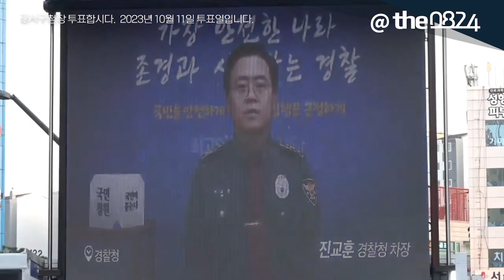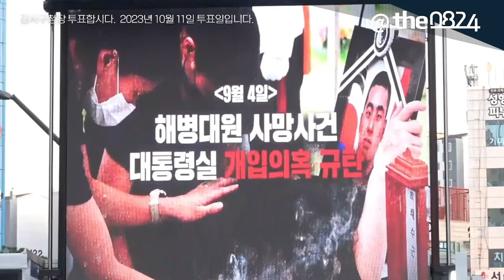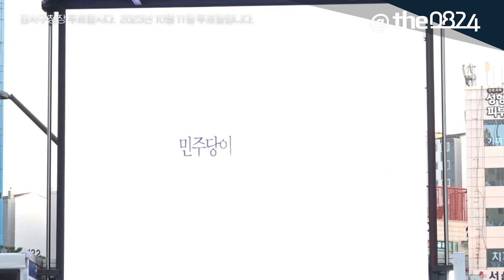강서구청장 기호1번 진교훈 선거 유세현장 진짜가 나타났다 이재명대표 출연 - 출처 채널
강서구청장 기호1번 진교훈 선거
유세현장 진짜가 나타났다
이재명대표 출연
투표해주세요 2023년 10월 11일 강서구청장 선거

영상출처 채널 @이재명tv